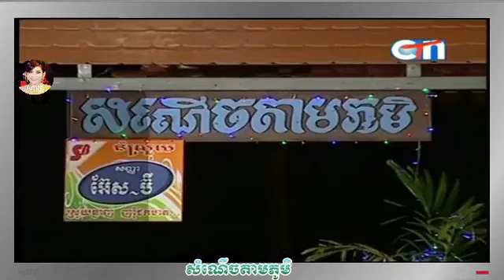សុខគាប៉ះយាយយ៉យសើចលើសព្រហ្មម៉ាញ១០០ដង,សំណើចតាមភូមិ, Somnerch tam phum,CTN Comedy 24 July 2016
Please check more my interesting videos:

សើចចង់រឹងពោះពាក់មីបបួលខាត់ជែមដើរស្រាតដូយ REATREY KOM SAN Pekmi khmer comedy

aok sokunkanha ឡើងហង្សមាសទាំងព្រឹកបកស្រាយរឿងសំណូកក្នុងកម្មវិធីThe Voice Cambodia 2 Hang Meas News

នាយគ្រឿនសើចហៀទឹកមាត់ peak mi  neay kroeun khmer comedy

សកម្មភាពគាំទ្រដ៏សម្បើមអស្ចារ្យនិងការរាំញីកែងជើង Cambodia Vs.Timor leste Full Highlights-29 May 2016

ណុបបាយ៉ារិទ្ធ,ថើបសុគន្ធនីសាដោយមិនដឹងខ្លួន

amazing man on tv khmer khmer video

កំប្លែងពាក់មីល្អសើចណាស់សេដ្ឋីគ្រឿនចង់កុម៉ង់ឡាន570

Meas Sok Sophea  khmer mp3 music khmer khmer song

កំប្លែងពាក់មីមួយឆុកនេះសើចចង់ជ្រុះធ្មេញ ctn comedy funny khmer

hang meas news khmer news today khmer news

preap sovath  preap sovath old song  old song mp3